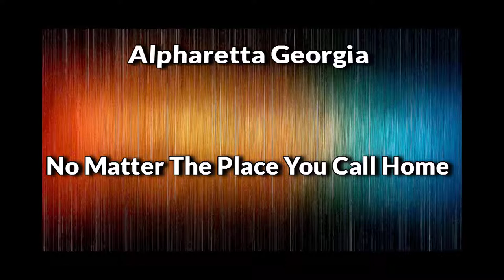Handyman Alpharetta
Handyman Alpharetta Are you looking for a reliable, affordable handyman in Alpharetta Ga? Rent-A-Hubby Handyman Services is there in Alpharetta Ga for you!

Rent-A-Hubby Handyman Services for over 20 yrs has provided quality home improvement, home renovations, home maintenance, kitchen upgrades, bathroom upgrades, complete basement finish outs, remodeling and handyman services.

Rent-A-Hubby Handyman Services, your handyman in Douglasville provides prompt, affordable, reliable home maintenance & home repair solutions to homeowners who expect quality craftsmanship & excellence in customer satisfaction before and after the work is completed.

We will provide all documentations upon request: business & trade licenses, certifications, and proof of current insurance policy.

We have a team of certified handymen with more than 10 years of experience and the following qualifications as:

Handyman, Small to Medium Jobs

Electrician, Electrical Installation and Repair

Plumber, Plumbing Installation and Repair

HVAC, Heating and Air Installation and Repair

Carpenter, Door, Window Cabinets, Trim, Deck, Fence Installation and Repair

Mason, Brick, Stone, Granite, Marble Installation and Repair

Tile Installer/Repair

Flooring, Laminate, Vinyl,Hardwood, Carpet Installation and Repair

Roofer, Roofing Installation and Repair

Appliance Repair & Installation

Rent-A--Hubby Handyman Services, Your Home Improvement Partner For Life!

[handyman 30004]
[handyman 30009]
[handyman 30005]
[handyman 30022]
[handyman 30023]